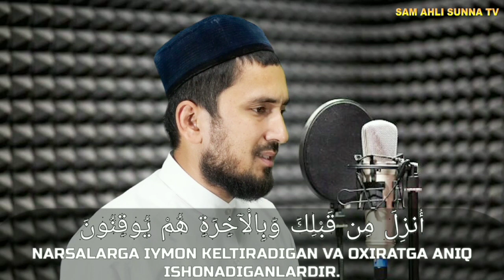Baqara surasi 1-5 | Abdulloh Qori (go'zal tilovat samarqand)